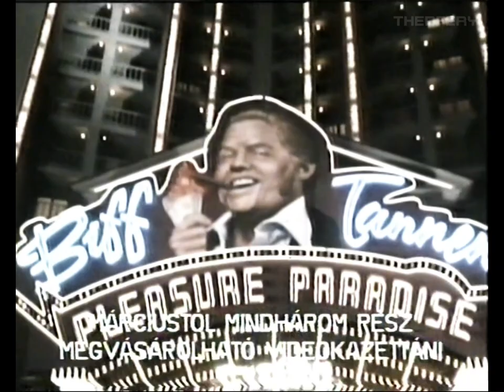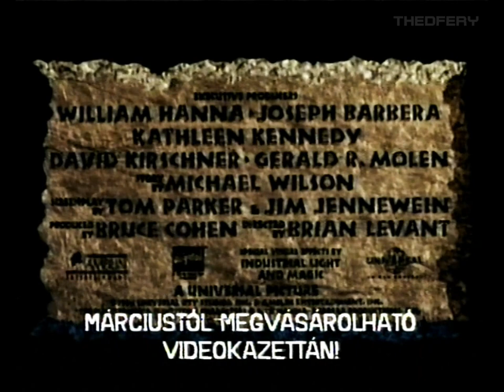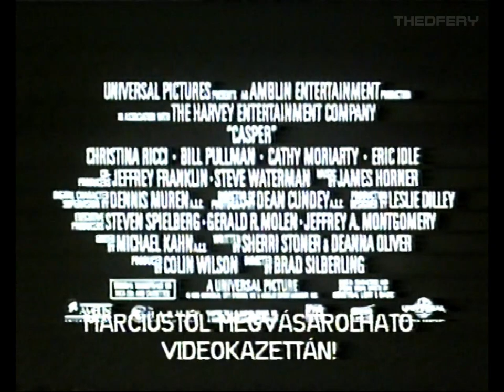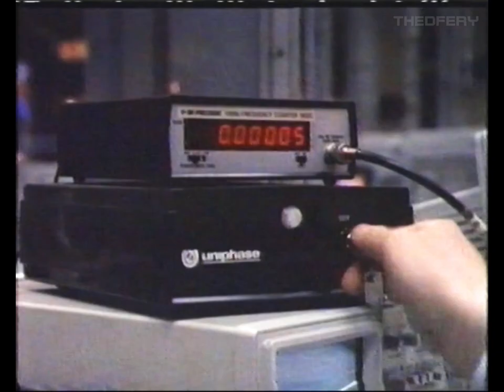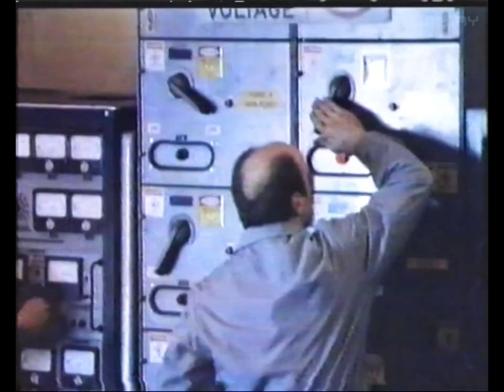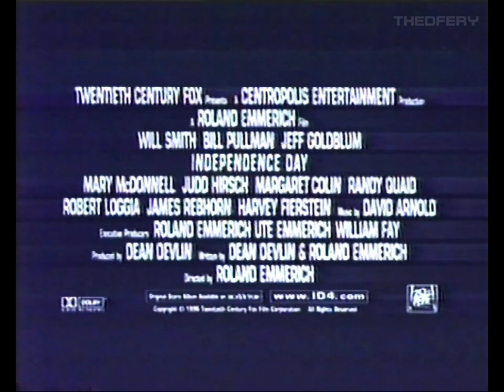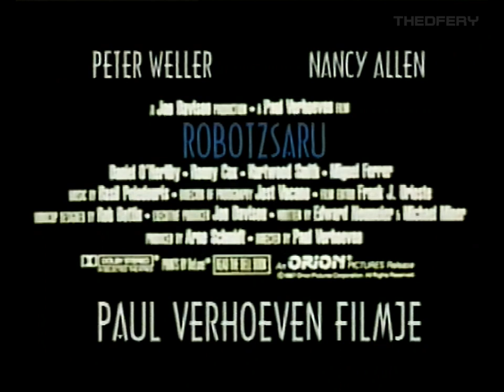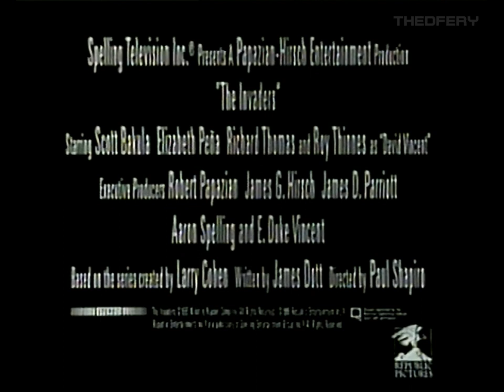VHS előzetesek 247. - A nagy durranások 27.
Vissza a jövőbe trilógia, Flintstones - A két kőkorszaki szaki, Casper, Láncreakció, Alien saga, A függetlenség napja, Pókember, A vasálarcos, Trükkös halál, Robotzsaru, Invaders